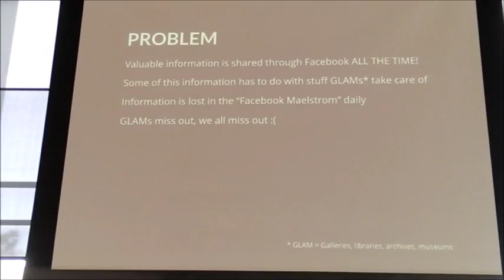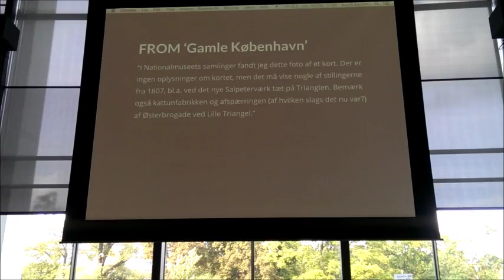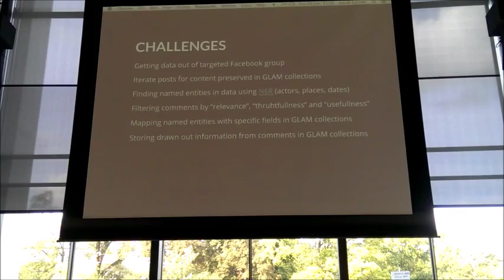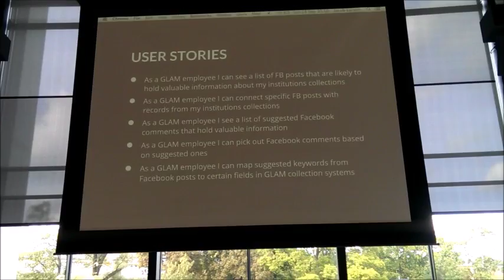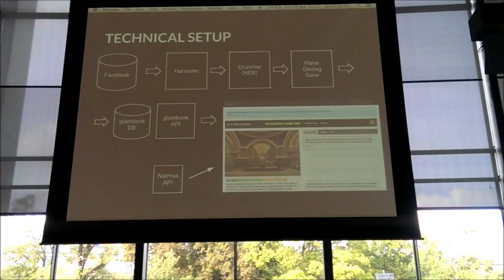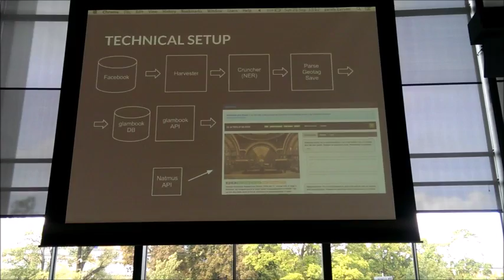HACK4DK 2914 HeritageEvacuator part 1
The group working with the project Heritage Evacuator presents their results at HACK4DK 2014